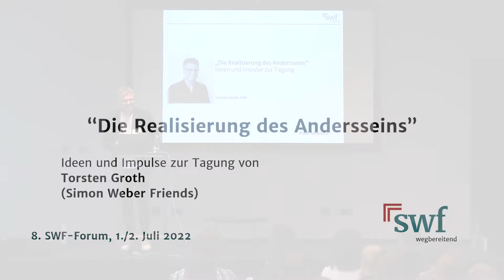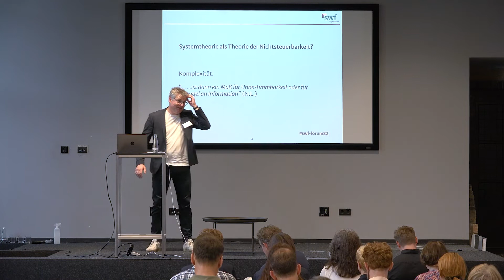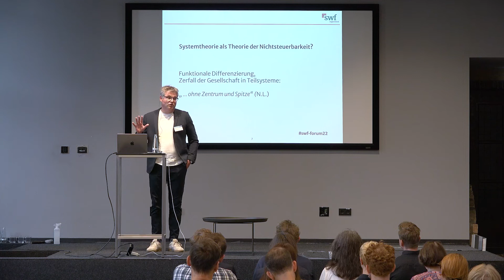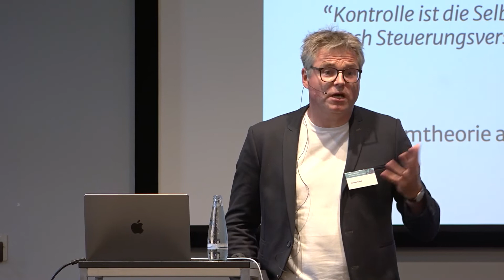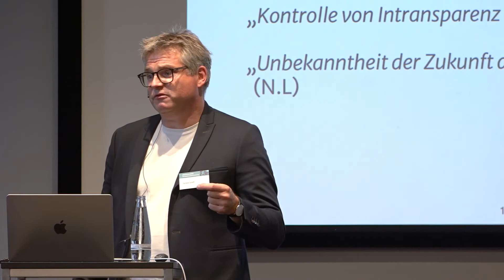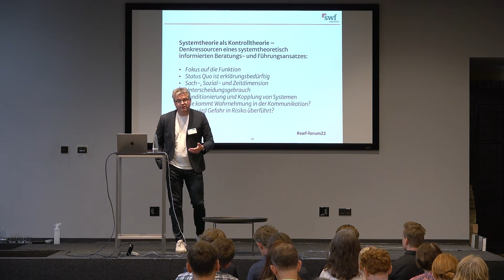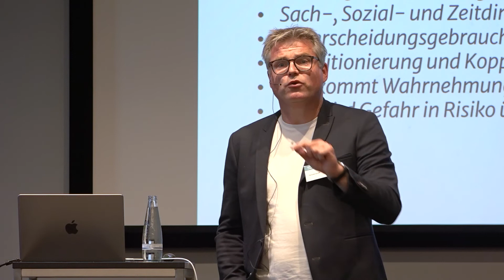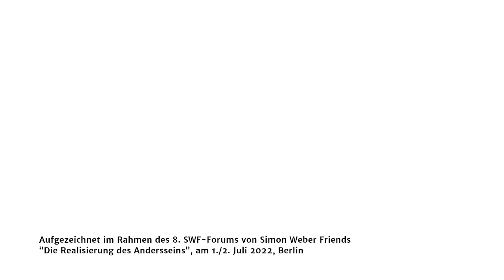"Die Realisierung des Andersseins" - T. Groth, 01.07.2022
Impulsvortrag von Torsten Groth zum Start des SWF-Forums 2022 "Die Realisierung des Andersseins.